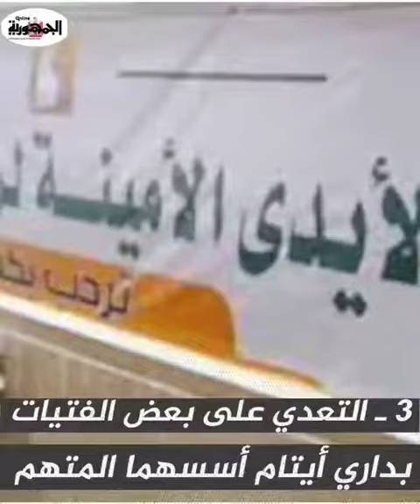النيابة: حبس محمد الامين رجل الاعمال 4 ايام على ذمة التحقيقات